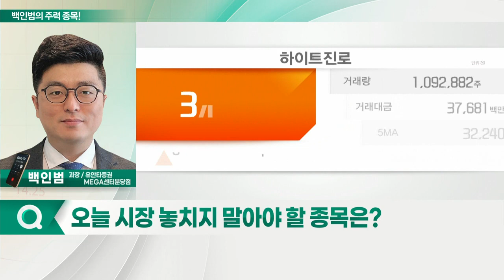제주항공, 하이트진로, 파인테크닉스, 아프리카TV_백인범의 주력 종목 (20220209)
1. 제주항공(089590)
2. 하이트진로(000080)
3. 파인테크닉스(106240)
4. 아프리카TV(067160)

- 리오프닝 기대감 유입
- 국내 저가 항공사 중 가장 많은 항공기 보유
- 2023년 주요 해외 지역 정상화 시 실적 턴어라운드 기대
- 지난해 하반기 자본 확충… 재무 리스크 개선

- 리오프닝 수혜주로 인식
- 주류 가격 상승 가능성… 최근 주가 상승세 지속
- 단기 실적 부진에도 리오프닝·가격 인상 시 수혜 전망
- 주가 되돌림 크지 않다면 반등 추이 지속 가능성